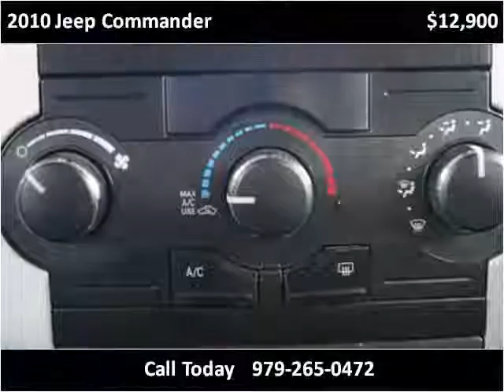2010 Jeep Commander Used Cars Richwood TX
This 2010 Jeep Commander is available from Segler Auto Sales.